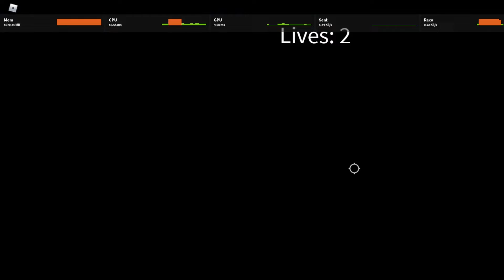[yba]who needs a stand to timestop